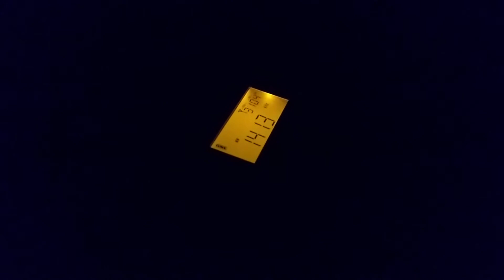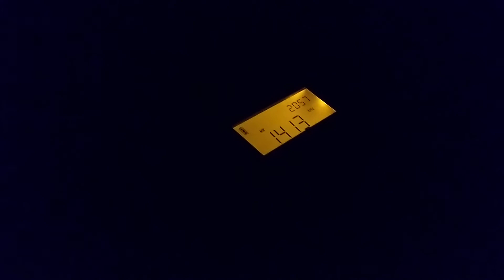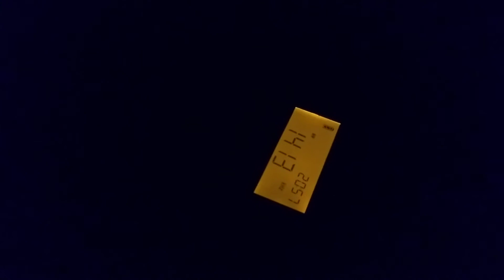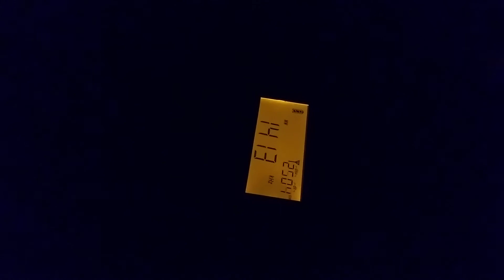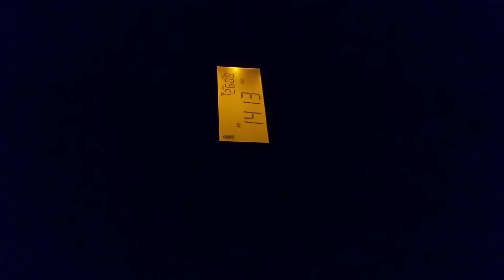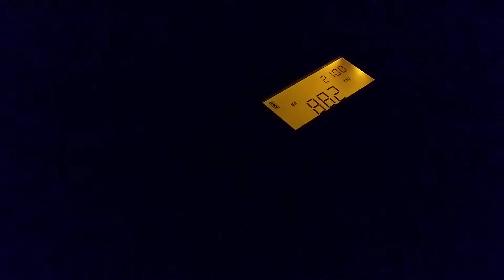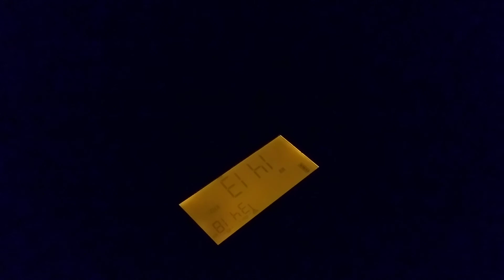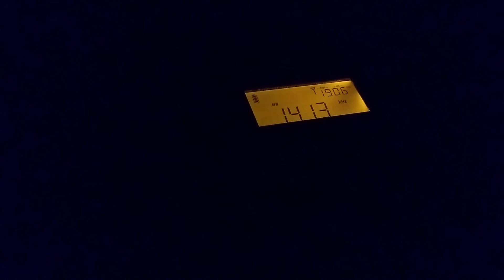MW: Crowded 1413 kHz on last night +/- 10 PM GMT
Turning a plate with radio on it can be such fun late at night;)

There were at least three medium wave stations competing each other, more in the list

• BBC Radio Gloucestershire, buried under

• Premier Christian Radio - the strongest one

• RNE Radio 5 from three TX's

Today morning, however, I was able to copy BBC Gloucestershire clear and strong, sun was just rising before 7 AM; the RNE or mad preachers weren't interfering anymore.